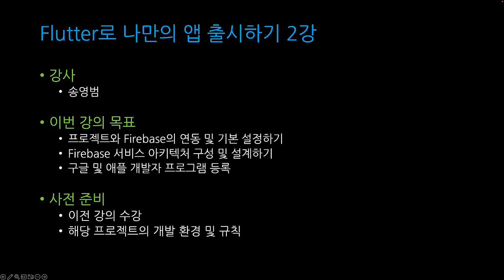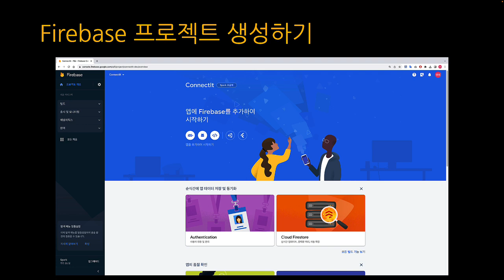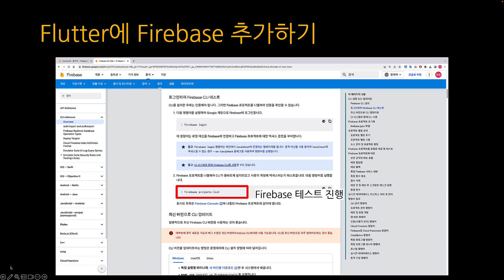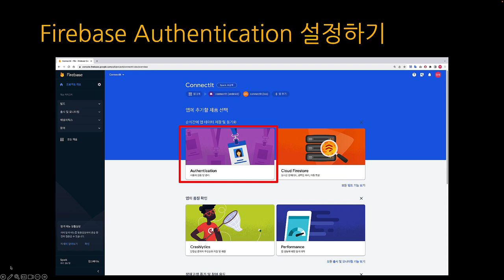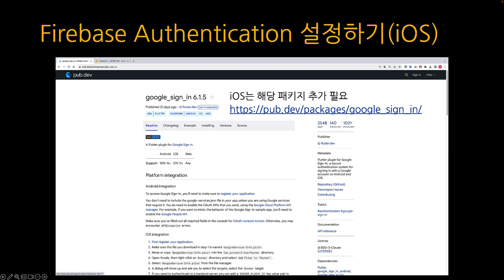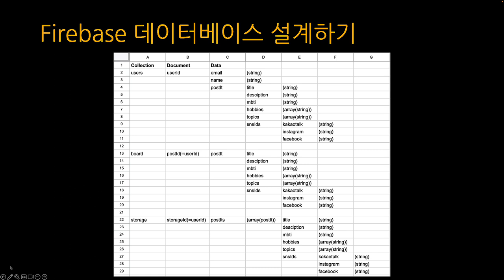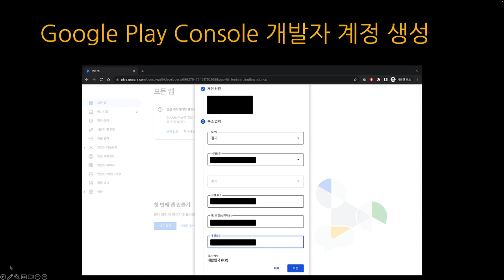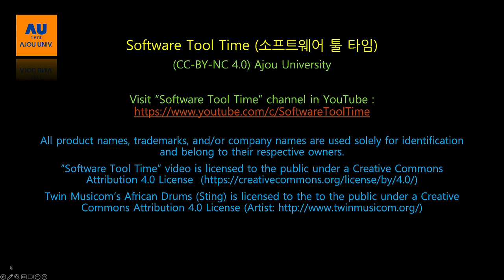[SWTT] Flutter로 나만의 앱 출시하기 2/5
강사 : 아주대학교 송영범
Flutter로 나만의 앱 출시하기 2강 에서는 Firebase 설정과 개발자 프로그램 가입을 다룹니다.

2강에서 진행하는 대략적인 내용은 다음과 같습니다.
- Firebase 설정 및 연동
- Backend 구조 설계(NoSQL DB)
- 구글 개발자 프로그램 가입 및 등록
- 애플 개발자 프로그램 가입 및 등록